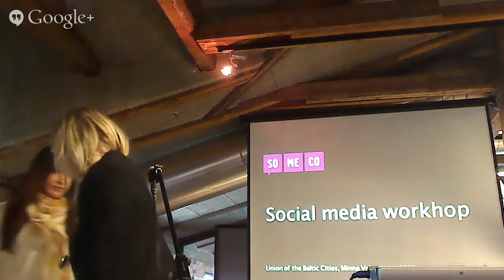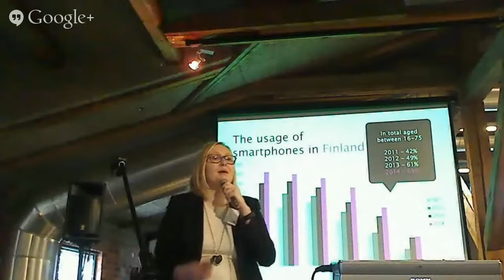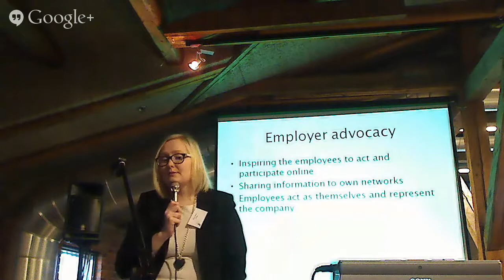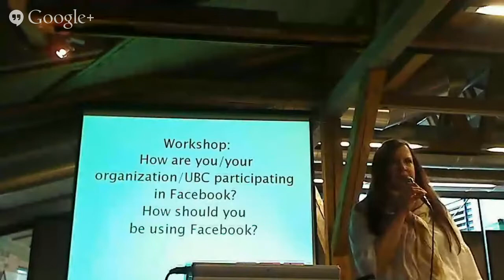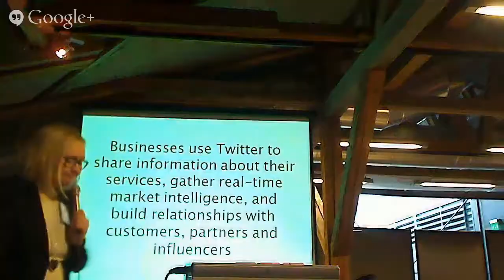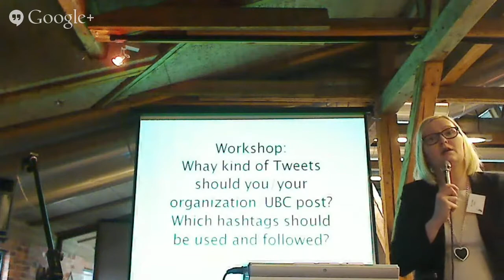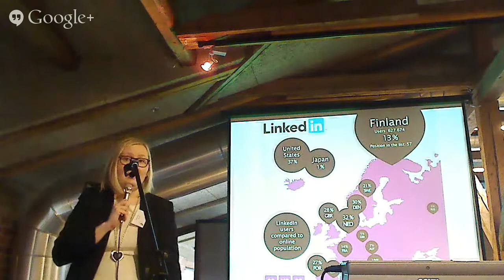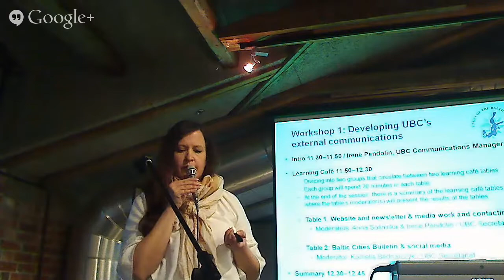UBC Communication seminar 16.4.2015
Part 2 of UBC Communication seminar, focusing on social media.
Only the morning social media session will be streamed, the afternoon is reserved for local workshops.